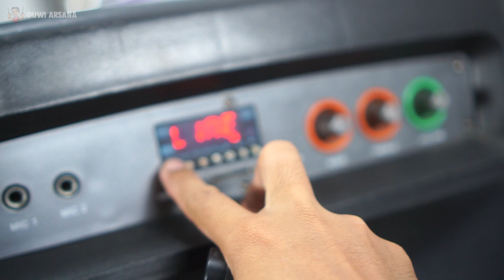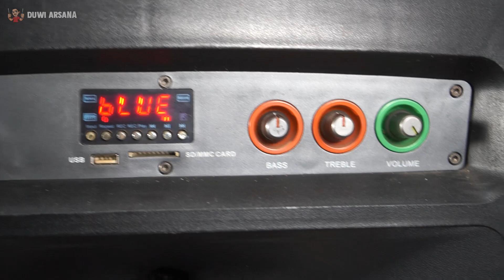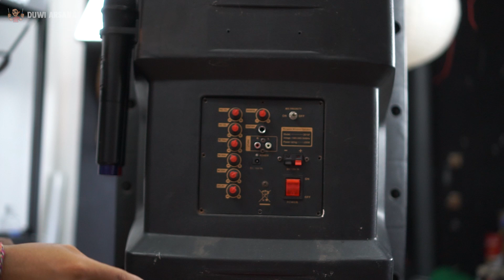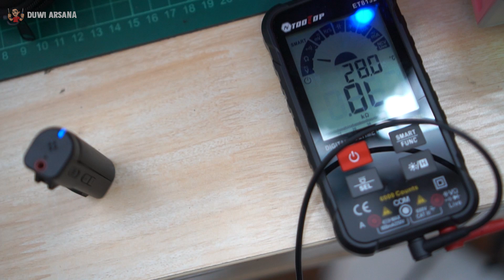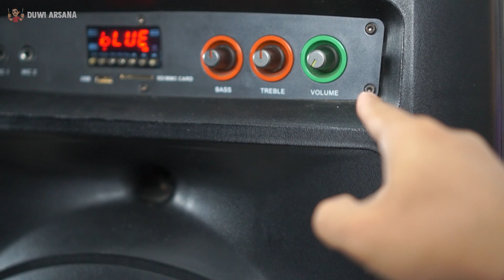📢SPEAKER UKURAN BESAR NORMAL KEMBALI VLOG237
Speaker ini awalnya tidak bisa keluar suara sama sekali, tapi ternyata setelah dicek, modul aplifier nya masih berfungsi. dan dengan membeli resistor seharga 500 rupiah saja sudah bisa menyalakan speaker besar ini.

Hemat deh 😀😀